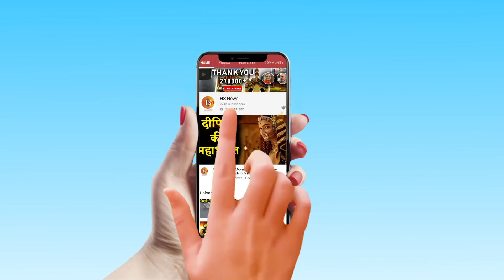AAP की नई पारी शुरू | Arvind Kejriwal To Take Oath On 16th Feb | hs news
The meeting of the newly elected MLAs of Aam Aadmi Party has begun at Arvind Kejriwal's residence. The party's Legislative Party Leader will be elected in the meeting. The Aam Aadmi Party (AAP) on Tuesday, won 62 seats and BJP eight out of a total of 70 assembly seats at stake in the city-state where the polling was held on February 8. The BJP improved its tally to eight from three in the last elections. The Congress remained nowhere in the reckoning.